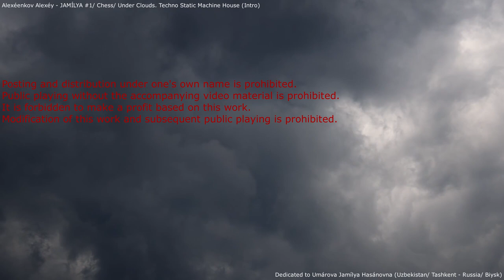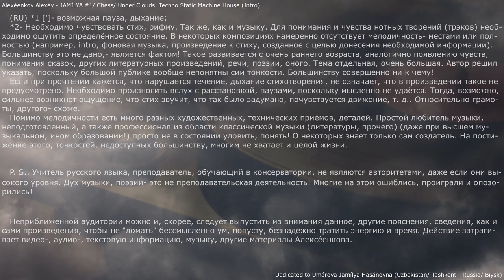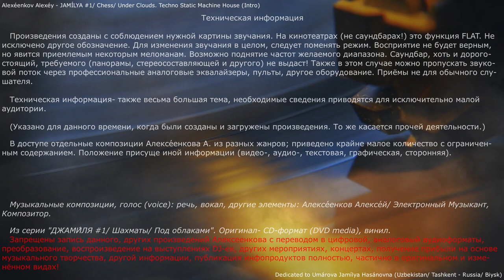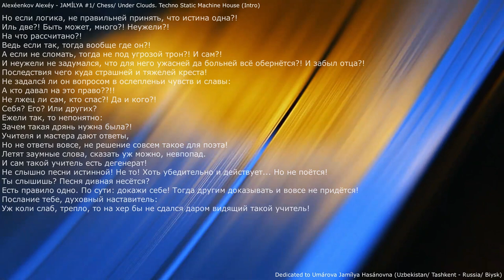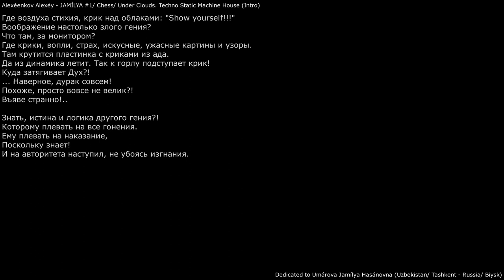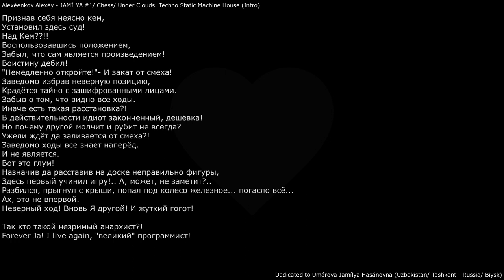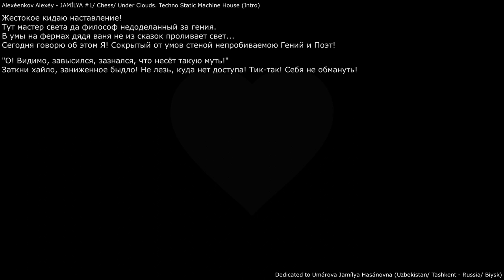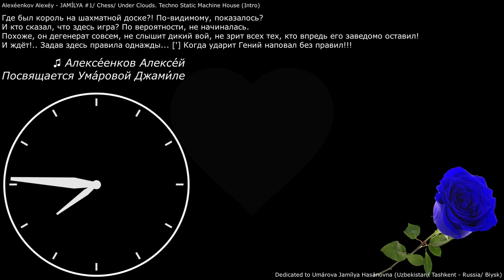🎼ALEXÉENKOV ALEXÉY- JAMÍLYA #1/ Chess/ Under Clouds. Techno Static Machine House (Intro)/ Music 🎹⚡🔊💻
Nickname- STARSKY1

🖥🔈 System requirements:
High quality stereo system/ surround sound system/ multi-way speaker system; large speakers/ audio monitors.
High Volume! 🔊🔊

From the series "JAMÍLYA #1/ Chess/ Under the Clouds" (demonstration).
Category: "Rebus".
Musical compositions, voice (some speech elements, vocals, other): Alexéenkov Alexéy/ Electronic Musician, Composer.